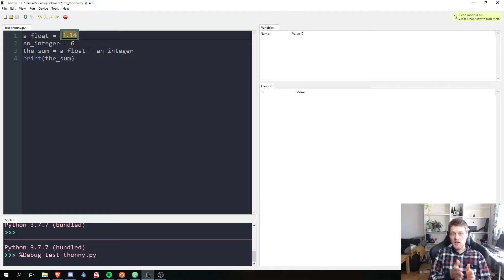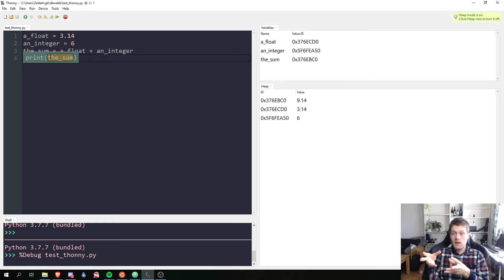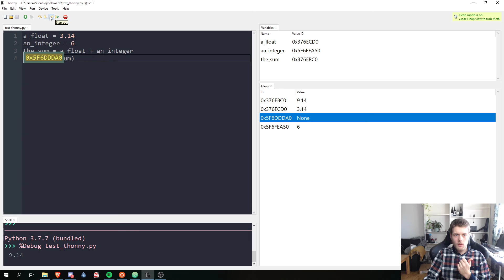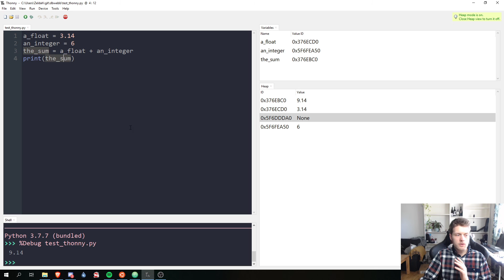Hur variabler kopplas till värden i minnet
Andreas visar i vilken ordning python exekverar kod och spara värden i variabler.